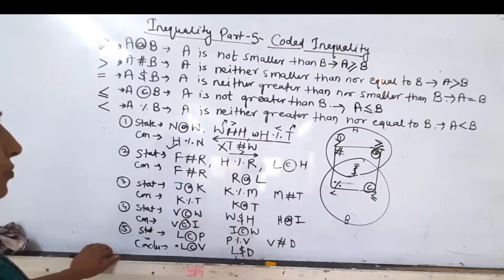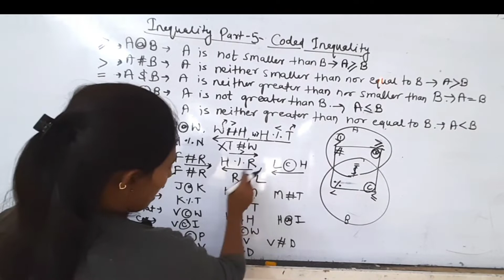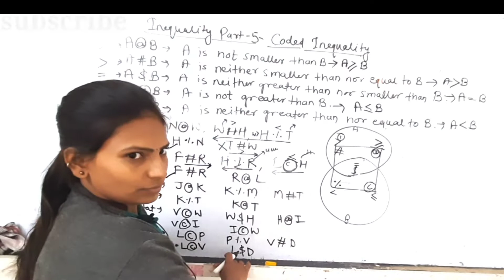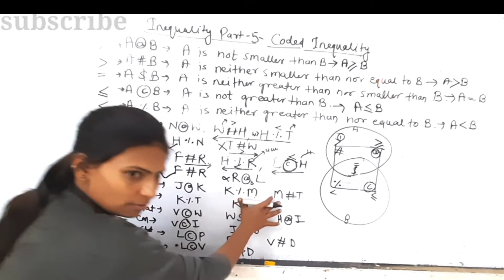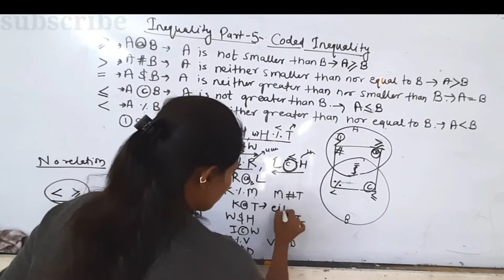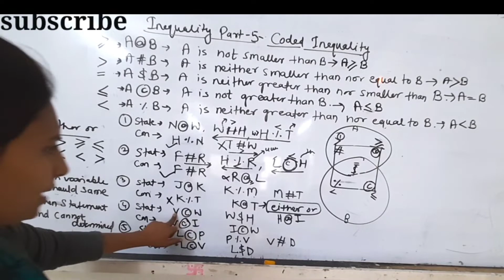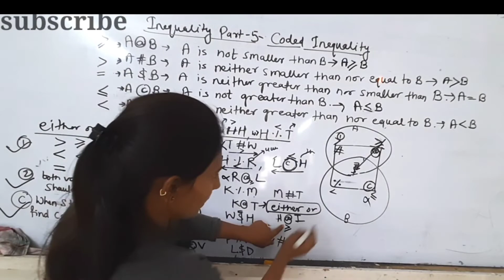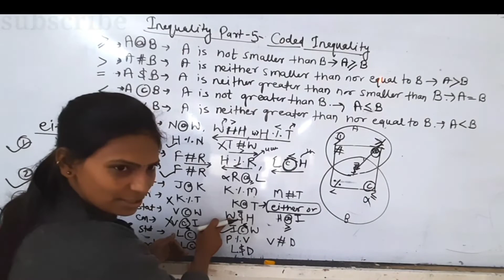CodedInequalityPart6 CodedInequalitywithMagicalTricks CodedInequality Reasoning Excess4success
how to score in Inequality 6. in 2022
SBIPO/CLERK2022
IBPSPO/CLERK2022
RRBPO/CLERK2022